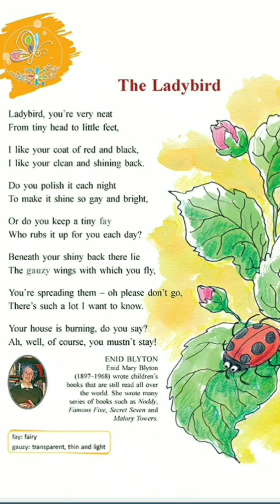The ladybird class 4 English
The ladybird